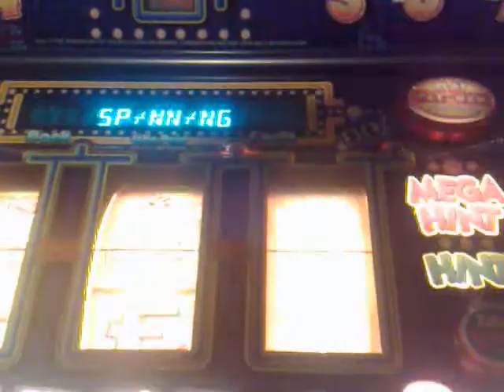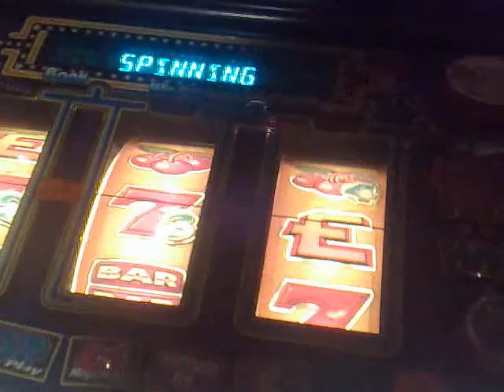Pacman im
Bury Bowl back in 2012 lol £180 he says? no way lol

and 1 of Glendales m8s comes over lol